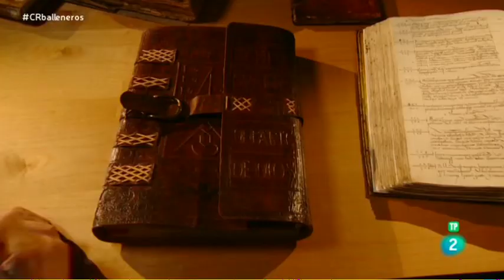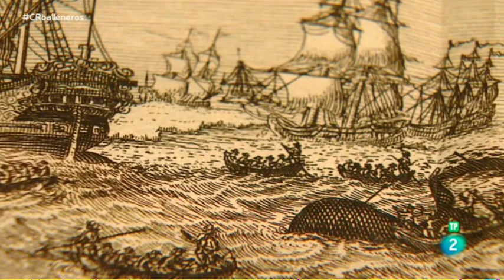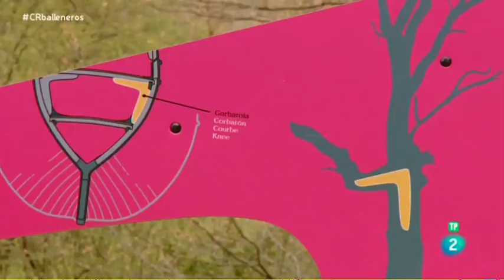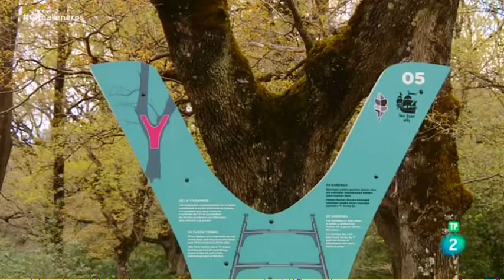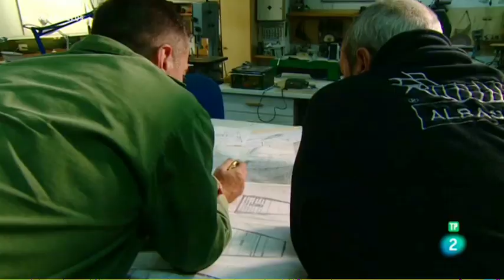ULTRAMAR (Mercaderes y Balleneros) - Documentales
El galeón ballenero San Juan zarpó un día cualquiera de la primavera de 1565 del puerto de Pasaia, en Gipuzkoa, con destino a Terranova. Pero nunca volvió. Un temporal del Norte soltó las amarras y le hizo naufragar, muy cerca de la costa, con un verdadero tesoro en sus bodegas: cerca de mil barricas de aceite de ballena. En el siglo XVI, capitalismo empresarial, seguros marítimos, mercaderes burgaleses, lana y ballenas, formaron parte de un mundo que ya estaba globalizado.